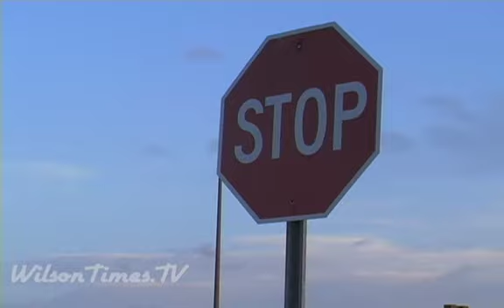High wind warning for Wednesday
A wind advisory remains in effect until midnight Wednesday. Southwest winds will increase to between 25 and 30 MPH with gusts up to 45 MPH. These strong winds coupled with the saturated top soil will likely topple a few trees and power poles. This strong wind can make driving difficult, especially for high profile vehicles.